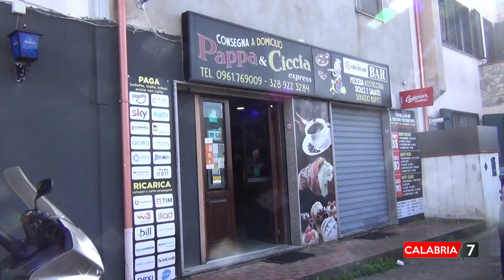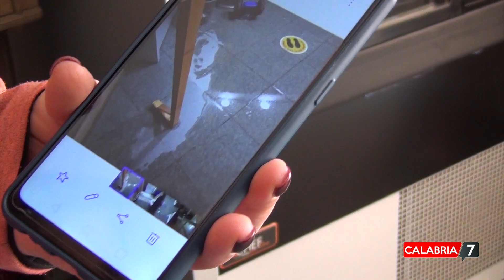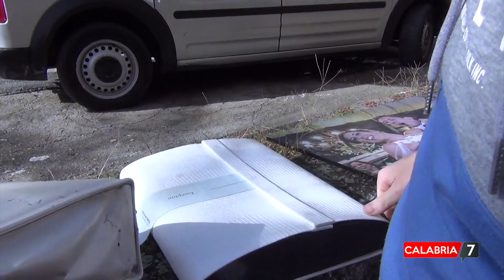Bomba d'acqua su Catanzaro, la rabbia dei cittadini: "Un disastro annunciato"